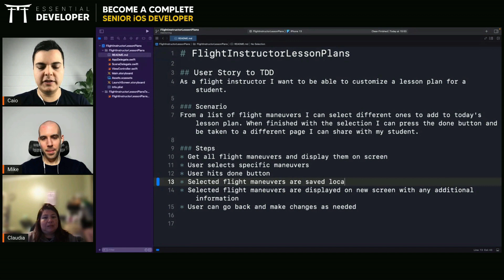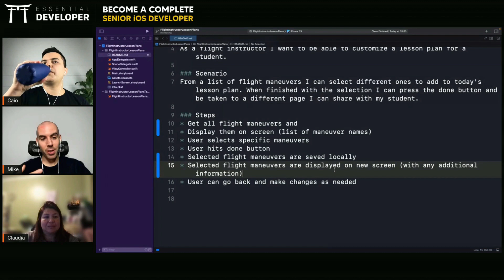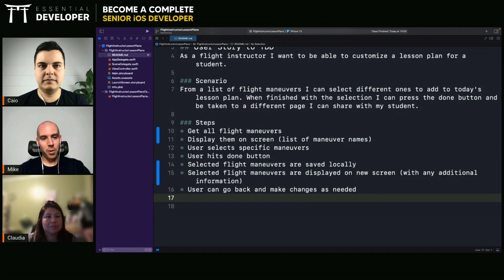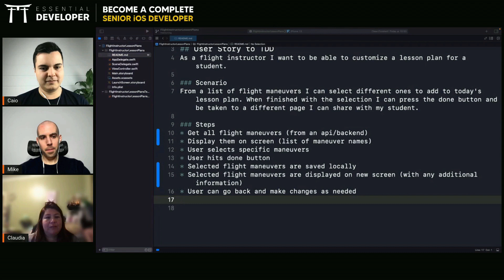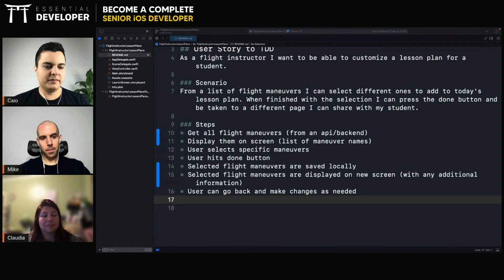Learn how to refine your requirements like senior iOS devs | ED Clips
How to Build iOS Apps with Swift, TDD & Clean Architecture series ↴